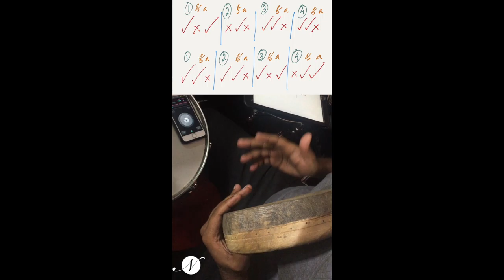Triplet Practice | Jason Zac | Nathaniel School of Music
In this video, Jason Zac shows you ways that you can explore a triplet time feel.
A triplet divides the beat into 3 equal parts.
Practice them one by one and then use them in combinations.